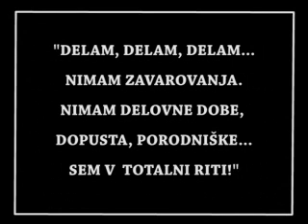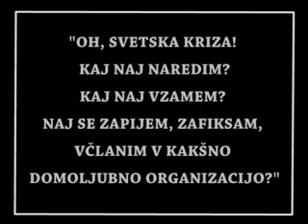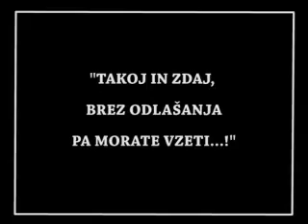Vstaja nevdinih delavcev sveta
27. aprila, na dan Osvobodilne fronte, gremo na ulico, na antifašistično manifestacijo. Ne zato, ker smo nostalgični za slavno preteklostjo, ne zato, ker hočemo lepšo prihodnost, ampak zato, ker hlastamo po sedanjosti. Ker čutimo silen pritisk naše potencialne svobode in moči, ki ju z vse večjo težavo in zato vse bolj brutalno brzda vladavina strahu. Čutimo, kako svobodni bi lahko bili, če bi strmoglavili vladavino strahu  vladavino bank in borz, družbe kontrole, militarizma, izkoriščevalcev našega dela, bitij resentimenta, ki nas terorizirajo z vsiljevanjem zasužnjevalne morale, normalnosti, delovne etike in identitetne vojne.

Kot zgodovinski partizani moramo tudi mi oblikovati osvobodilno gibanje, ki bo premagalo vladavino strahu. Zgodovinski osvobodilni boj in partizanska vojska sta bili formaciji, ki sta tolkli vladavino strahu in sprožili ter vodili proces razvoja in modernizacije zaostalega, potlačenega in ponižanega ljudstva. Takratna partizanka in partizan sta bila zazrta v prihodnost, danes sta se bila pripravljena žrtvovati za lepši jutri. Danes pa se nimamo kaj žrtvovati. Zgolj osvoboditi se moramo in si povrniti ukradeno moč. Današnji osvobodilni boj in partizansko gibanje morata tolči vladavino strahu, da sprostita svobodo izražanja in kreativnost, da se sprosti naša moč, ki jo krade in blokira vladavina strahu. Naš čas je sedanjost.

Zgodovinski partizani so organizirali ilegalni odpor in šli v hosto, da bi tvorili osvobojena ozemlja in politično mašino, v kateri se odvijejo procesi emancipacije, modernizacije in discipliniranja ljudstva - da bi lahko vstopilo v industrijsko produkcijo. Partizani postfordističnega in postindustrijskega proletariata pa ne gredo v hosto. Odpor in politična mašina današnjih partizanov je organizacija eksodusa iz družbe dela, iz režima dela, ki je absurden trud, ki ga moramo dnevno dajati šefom. Ta eksodus je boj proti naši degradaciji in marginalizaciji, za reapropriacijo odtujenega dela, ki nam je ukradeno skozi privatizacijo skupnega bogastva in za garantiran, od dela neodvisen, družben dohodek - za delo, ki ni disciplina, ampak užitek.

Pozivamo vse nevidne delavce in delavke sveta, postfordistične proletarce, prekerne delavke in delavce, proletarizirane študente in študentke, marginalizirane proizvajalce družbenega bogastva, razkurjene mezdne delavce, mnogotere oblike življenja, ki jih zatira izkoriščevalska vladavina strahu, da 27. aprila na ulicah Ljubljane oblikujemo osvobodilno partizansko gibanje - eksodus iz zatirajoče, usrane, ponižujoče, enodimenzionalne in absurdne družbe dela. Čas je, da začnemo tolči vladavino strahu, da izborimo skupno, nove oblike garancij in pravic, ki nas bodo potegnile iz osame in zatirajočih fašistoidnih skupnosti.

Vsi na ulice!

Proti vladavini strahu, fašizmu in globalnemu apartheidu! Za univerzalen in zagotovljen dohodek, za skupno, za svobodo izražanja in oblik življenja!